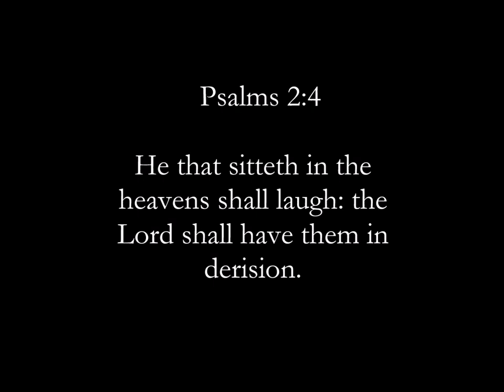Praise Him Right Now - Trailer 2018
This a Trailer for the upcoming single "Praise Him Right Now." Courtesy of Strange Music Group®

Now available!!!